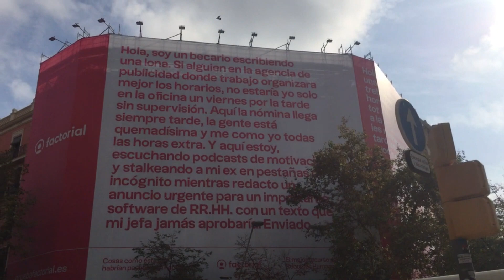[BARCELONA] DRETA EIXAMPLE | LA RAMBLA DE CATALUNYA | Walking Tour Octubre 2023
La Dreta de l´Eixample​, a veces referido como "Quadrat d'or" es uno de los seis barrios que componen el distrito de l´Eixample de la ciudad de Barcelona. Alberga algunos de los principales lugares de interés de la ciudad, como la Plaza de Catalunya, la Rambla de Catalunya o el Passeig de Gràcia, y una de las mayores muestras de arquitectura modernista.
El barrio, tal y como se constituye en la actualidad, fue levantado por la burguesía catalana mediante la adquisición de parcelas y la construcción de edificios de estilo modernista y neoclásico, muchos de los cuales albergaban las residencias de una parte de la clase alta de la ciudad.

El nombre del barrio proviene de ser parte de l´Eixample y estar situado a la derecha del ferrocarril que bajaba por la calle de Balmes, el ferrocarril de Sarrià a Barcelona y que más tarde fue enterrado. Al inicio de la urbanización se construyeron casas unifamiliares con jardín, de las que quedan pocas muestras, como por ejemplo las casas del Passatge de Permanyer. La burguesía empezó a ocupar el Eixample, encargando las construcciones a los grandes arquitectos del momento.

Más recientemente, el barrio se ha convertido en una de las zonas más atractivas para inversores extranjeros y firmas de lujo.